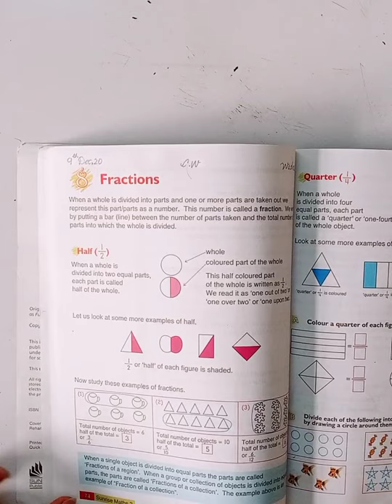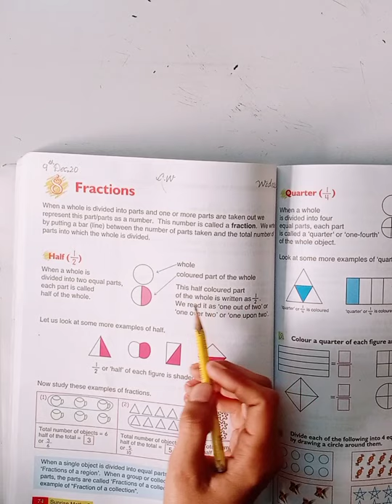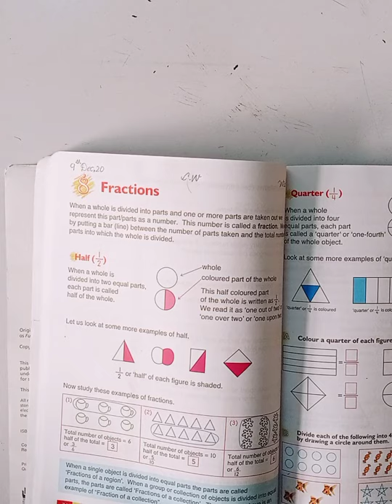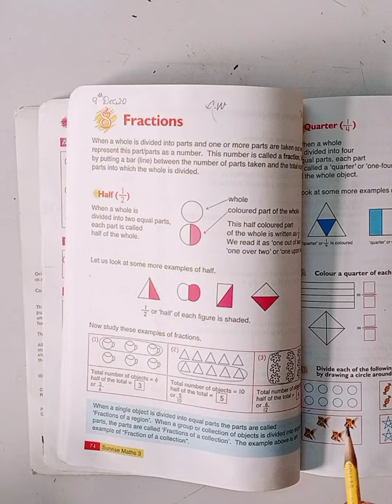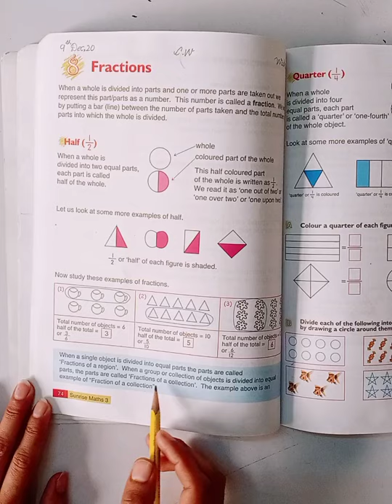Level 3 II Mathematics II Unit 8 (pp. 74 - 76 on book) part 1.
Dear students This video is about the level 3 Mathematics pp. 74-76 part 1 on book.